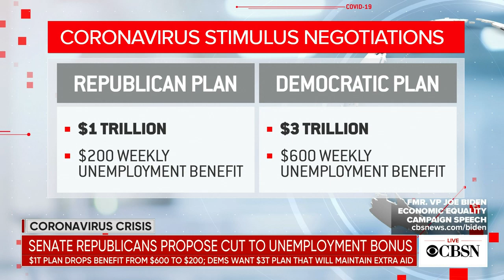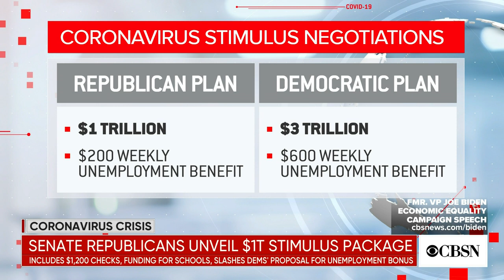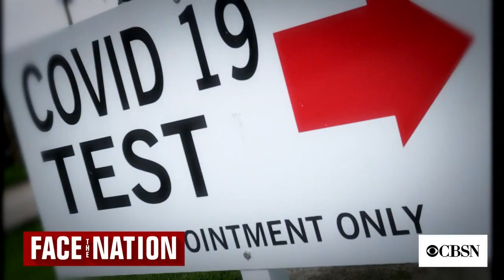Watch live: Attorney General William Barr testifies before House Judiciary Committee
Attorney General William Barr will testify Tuesday in what is likely to be a contentious hearing before the House Judiciary Committee. His appearance comes as the Justice Department faces scrutiny over its handling of cases involving allies of President Trump and its response to civil unrest across the country.